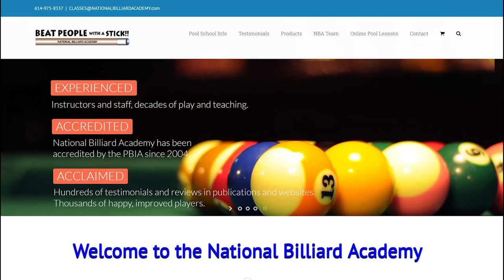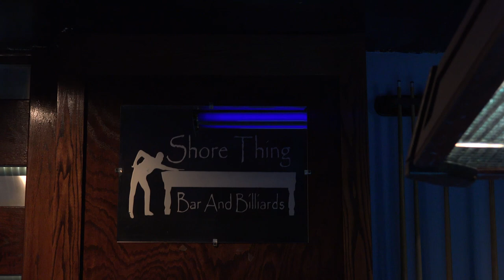Pre-Clinic Series: What is the National Billiard Academy (NBA)?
National Billiard Academy was founded 20 years ago by PBIA (Professional Billiard Instructors Association) Master Instructor Tom Simpson. Instructor extraordinaire and columnist for major Pool Magazines for over 15 years. Author of Beat People with a Stick, and inventor of Elephant Practice Balls, the Aim Trainer, Beautiful Balls, the Groover, the Shoulder Bridge, and the Pocket Towel.

- NBA has taught 3500+ students and certified over 200 instructors.

- Foundational to the NBA is the belief that pool players deserve the same skill building, coaching and instruction as other athletes.

- NBA offers Weekend Intensives Clinics. Because most pool players have never received formal instruction, they don’t know what they don’t know.

- Pool is a precise game. If you can’t execute precisely and consistently, you’re not going to get much better

Weekend Intensives include:

- Rock Solid Fundamentals: We identify your form flaws. Fundamental flaws are what hold most players back. We will video you, and identify and correct your flaws.

- Controlling the Balls: We will video you again with the changes you have made. (You will receive the videos and additional materials on a flash drive within 2 weeks of the clinic.) You will get a solid understanding of how balls really behave.

- Aiming Systems of the Pros:  This information will utterly transform the way you see the game

- Certified PBIA Advanced Instructors teach the Weekend Intensives

- You get your own table. No competition

- One on one instruction is given at your table

- Small classes insure plenty of one-on-one interaction with the instructors

- The National Billiard Academy is certified through the PBIA and is the premier academy

NATIONAL BILLIARD ACADEMY

"Beat People With A Stick!"